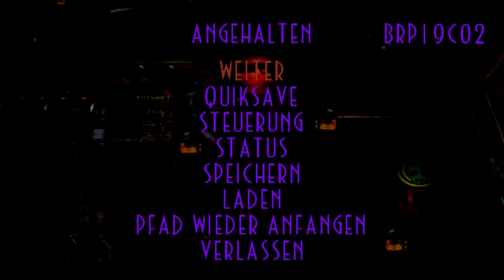Abe's Exoddus Walkthrough [19] (Deutsch) - Ich will eure Tränen sehen!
...denn sie versüßen mir den Tag... oder die Brühe (so wird übrigens MONSTER hergestellt)